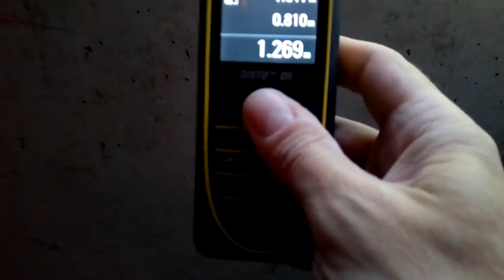Murihof C EG Pos.35. Nord 810x1269 mm 20. September 2020